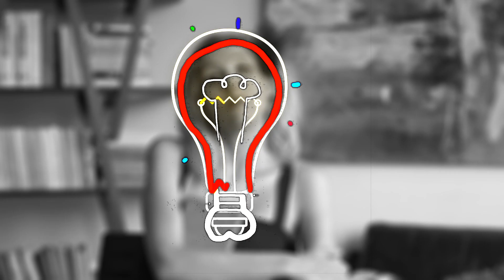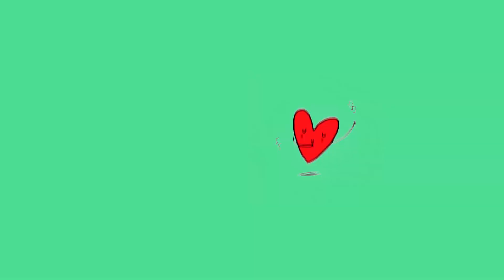Fábián Franciska: A KOMOLY LÁNY FELNEVET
A videót FÁBIÁN FRANCISKA verse alapján készítette:
KICSINY GYŐZŐ

Szereplők:
Fábián Franciska
Papp Daniella

Smink: Kálló Fanni

2019

A komoly lány felnevet, olvasva a verseket.
Olvasva, hogy mennyi, mennyi komolyságot írt „vala”,
És csak annyit mond:
„Haha, mily komoly voltam!”
S kacagva, ironizálva magát, rímbe beszél már,
Nahát, s felkiált!
Hol hagyta akkor humorát?!
Mily ájtatos volt akkoron!
S régies verssoron közölte:
„Te csúf gonosz! Miért nem vagy jó, te rossz!”

Aztán egy nap észre vette,
Üldögél csak, és szedte-vette.
S rájött, hogy nem is komoly,
Nem érdekli sejt, se moly,
Pillangó ő, nem bagoly.
Repülne, ha tudna jól,
De a föld oly ingatag,
Visszahúz egy perc alatt,
Orra bukik hervatag,
Majd felugrik és kacag!

Humor hamar, s hehere!
Nem számít a veleje,
Nem számít se, hely se tér,
Ha kell, velejéig élj!

Aztán újból elzuhan,
Egy kövön vagy úgy húszan,
Felkacagni nem tud ő,
Megmered akár a kő.
Komolyan néz két szeme,
Elszomorodik vele,
Sírna is, de már minek
Nem gyerek már, nem gyerek.

Nem ír már úgy verseket.
Nem kellenek fellegek,
„Esőcske” se csepereg,
„Napfény” tündér elmehet.
"Nem kell pátosz, légy laza!
Viccből mond ki azt Haza..."

 Vidámnak szeretne lenni,
Élni, ülni, állni, enni,
Menni, jönni, s inni, inni!
Virágozni, s hinni, hinni!